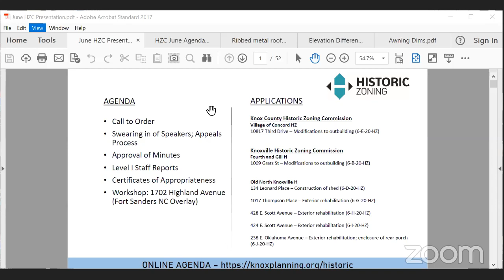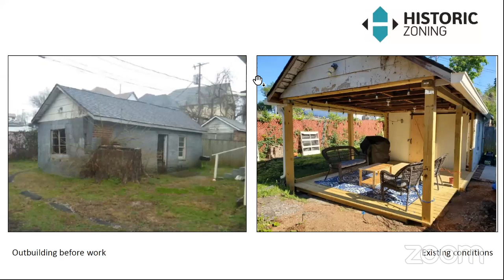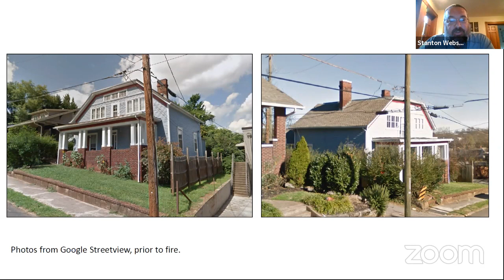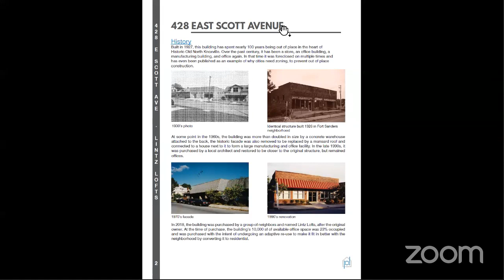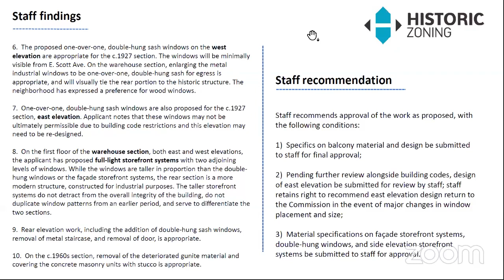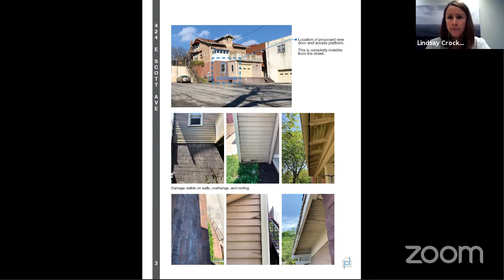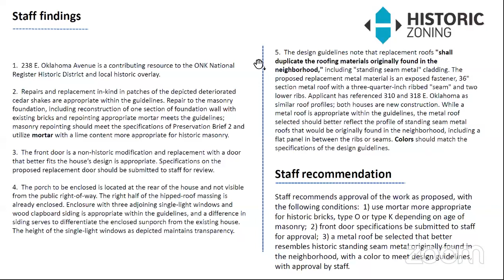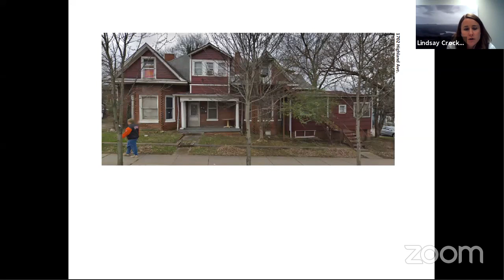Historic Zoning Commission